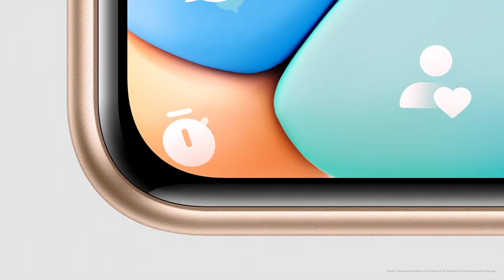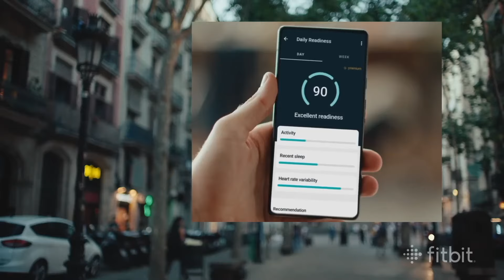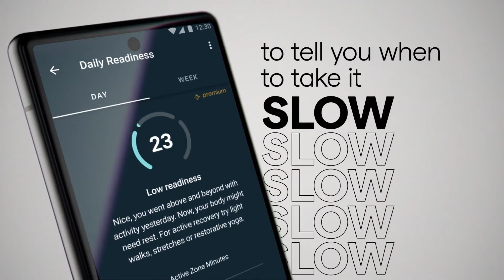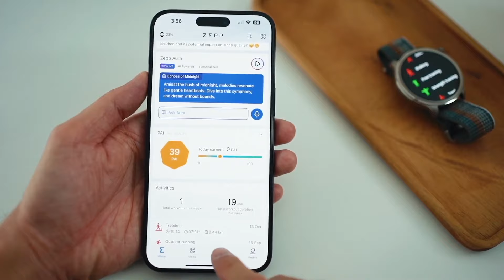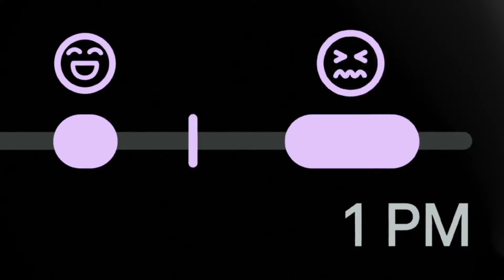MEJORES SMARTWATCH DE SALUD DE 2024 | TOP 5 RELOJES INTELIGENTES PARA MEDIR TU SALUD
Los mejores smatwatch para medir nuestra salud que podemos encontrar a día de hoy en diferentes rangos de precio

⮕ Huawei Watch Fit 2
⮕ Fitbit Versa 4
⮕ Amazfit Balance
⮕ Pixel Watch 2
⮕ Apple Watch 9

🔒 Prueba Surfshark 2 años por solo 2€ al mes + 4 meses gratis: